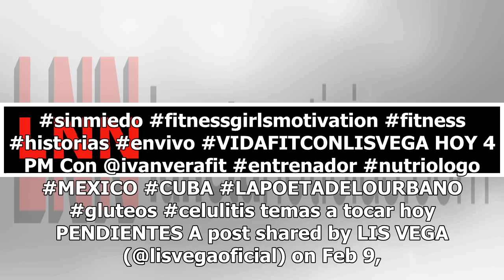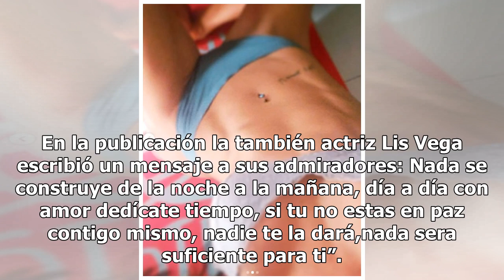Lis Vega divide su descomunal retaguardia con sensual tanga haciendo ejercicio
Lis Vega compartió a través de su cuenta de Instagram un video que dejó con la boca abierta a sus millones de seguidores, pues aparece realizando una rutina de ejercicio mañanero bastante sugerente. En la grabación podemos observas a Lis recostada sobre el suelo y haciendo unos ejercicios de fuerza ...